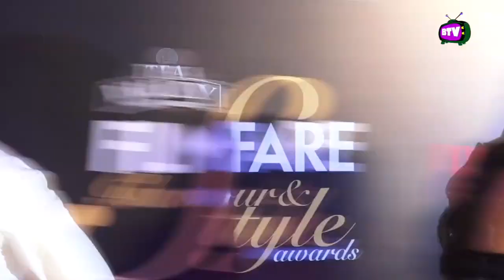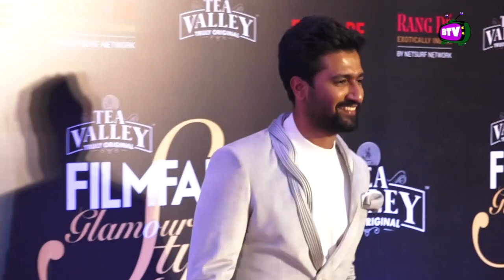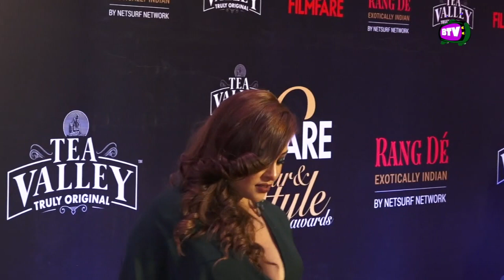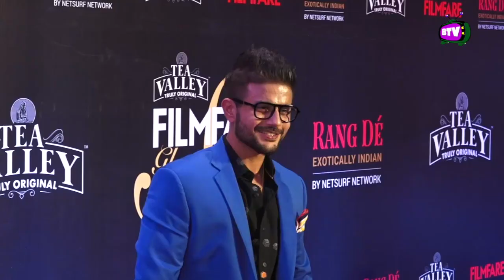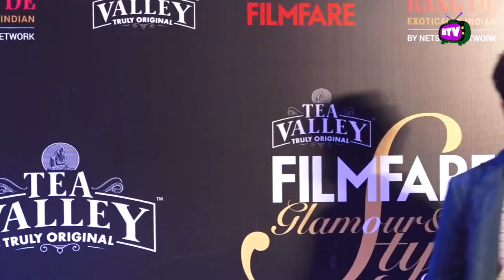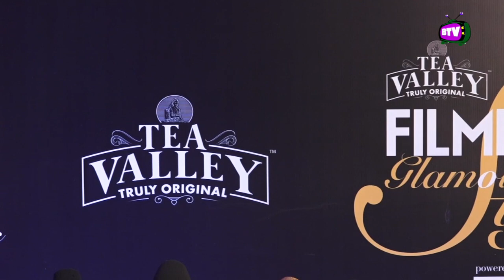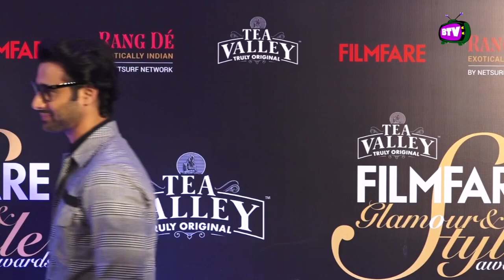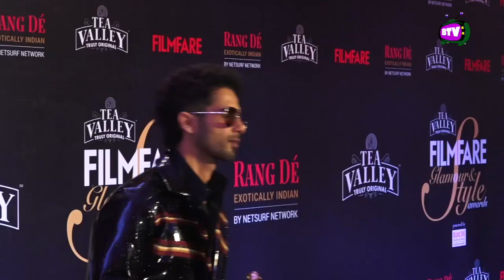Filmfare Glamour And Style Awards 2019 Full Show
Sunny Leone, Richa Chadda, Bipasha Basu and many moe